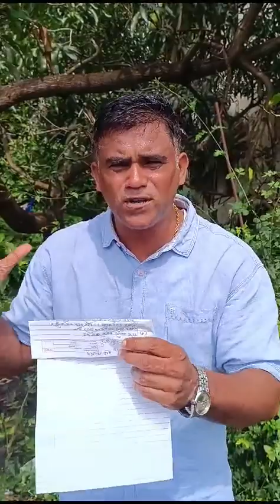BHOMACHI AAYEE🙏 Xencor Polgi